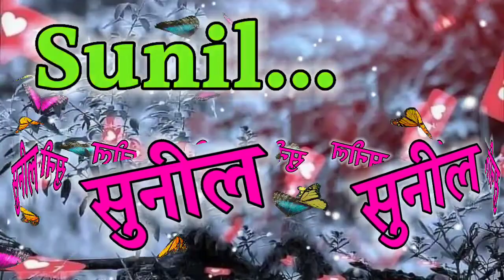Sunil name status | sunil nam ki shayari ringtone | Sunil name WhatsApp status